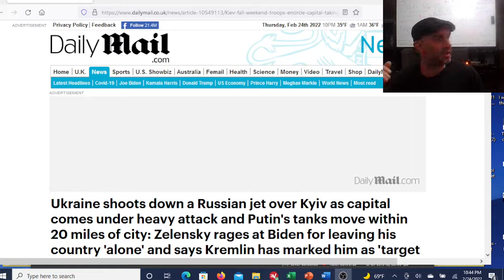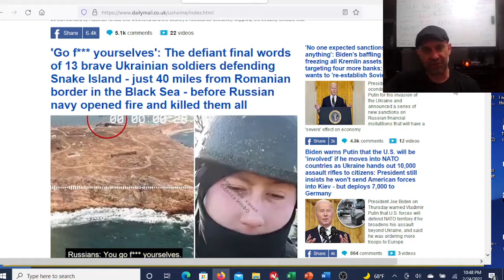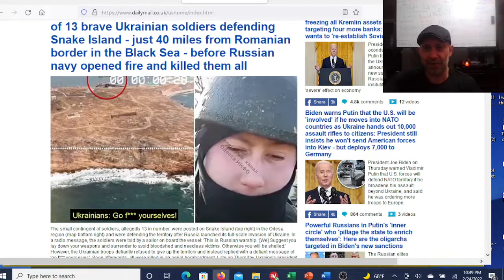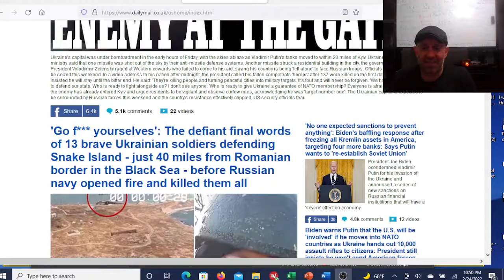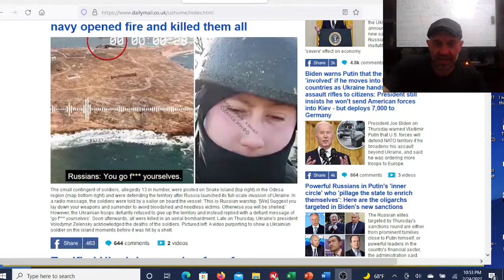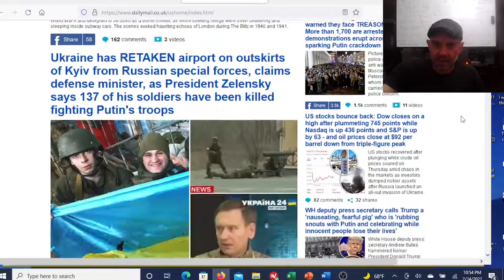Jnaugy Rants. Russia invades Ukraine.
Russia invaded the Ukraine starting this morning, in this video I share my thoughts about the current war underway.